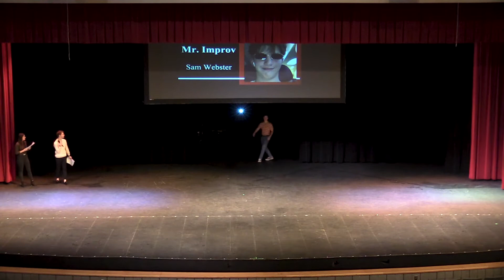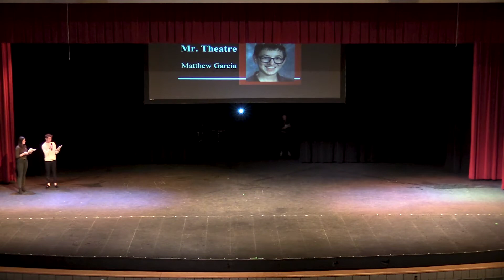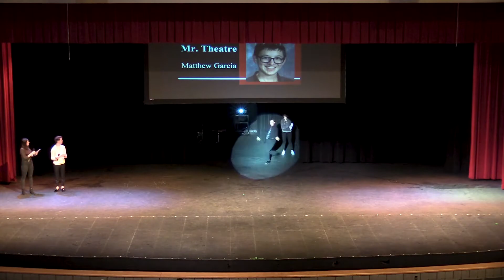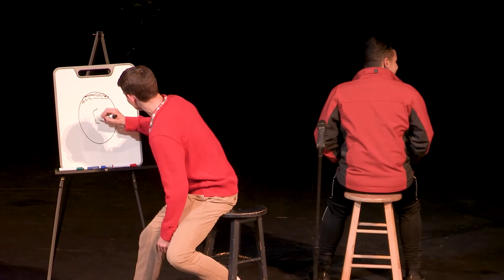5th Annual Mr. MHS